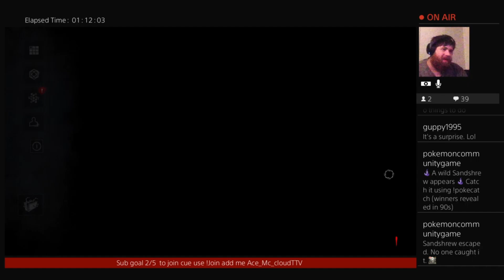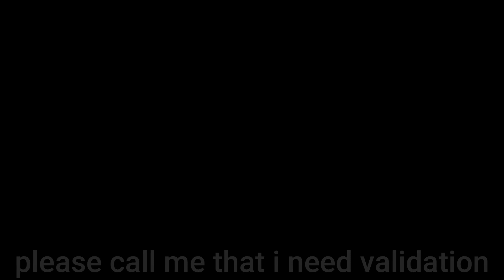The smartest twins player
funny time